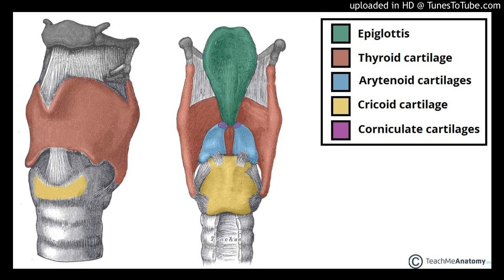The thyroid cartilage is flexible and its formability is especially important during singing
Article in Press
How Age and Frequency Impact the Thyroid Cartilages of Professional Singers
Fabian Unteregger, Jan Thommen, Flurin Honegger, Silke Potthast, Salome Zwicky, Claudio Storck'Correspondence information about the author Claudio StorckEmail the author Claudio Storck
showArticle Info
Abstract
Full Text
Images
References
Summary
Objectives/Hypothesis
Young professional singers can easily reach very high pitches. In contrast, older singers often complain that they have to exert substantially more laryngopharyngeal force to reach the same high pitch compared with their earlier years. Various factors such as the property changes of the mucosa and ossification that impact the singing apparatus were suggested as explanations in the literature. The aim of this study was to analyze thyroid deformation—and thereby stiffness indirectly—during singing as a potential reason for this phenomenon.

Study Design
Prospective study.

Methods/design
We examined 44 female professional singers. High-resolution computed tomography scans were performed during singing at the fundamental mean speaking frequency and the first and second octaves above it. Digital Imaging and Communications in Medicine scan data were rendered and visualized 3-dimensionally using MIMICS software. By superimposition of the different 3-dimensional images, different positions of the thyroid were visualized. The distance from the posterior border of the thyroid was measured in all the examinations.

Results
All laryngeal cartilages could be three-dimensionally visualized. The magnitude of the thyroidal deformation significantly depends on pitch and significantly correlates with age (r2 = 0.7, P  0.001).

Conclusions
The thyroid cartilage is flexible and its formability is especially important during singing. At higher pitches, the cartilage was more deformed. The larynx in older singers showed less thyroid cartilage deformation.